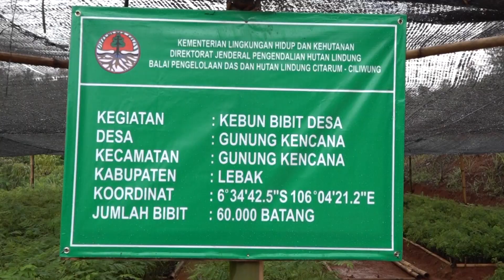Kunker Menteri LHK , Tindak Lanjut Instruksi Presiden RI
Satu unit Kebun Bibit Desa sudah ada di Banten loh, tepatnya di Kecamatan Gunung Kencana, Lebak, Banten. Kebun Bibit Desa merupakan kebun bibit yang dibangun secara swakelola oleh Balai Pengelolaan Daerah Aliran Sungai dan Hutan Lindung (BPDASHL), dengan melibatkan masyarakat melalui penyediaan berbagai jenis bibit tanaman. .

Kebun Bibit Desa ini bertujuan untuk memperbanyak tempat-tempat penyediaan bibit yang dapat dengan mudah diakses oleh masyarakat desa/kelurahan, sekaligus sebagai upaya pemberdayaan masyarakat melalui perluasan kesempatan kerja.

Presiden Joko Widodo melalui Menteri LHK  telah memerintahkan bahwa perlu menggalakan penghijauan dengan semua pihak dari hulu sampai hilir. Dengan adanya Kebun Bibit Desa, sehingga penyediaan bibit tanaman bisa tersebar sampai dengan tingkat desa/kelurahan.

Perlu diketahui, KLHK telah memiliki banyak Persemaian Permanen (PP) Bibit Pohon yang tersebar di seluruh Indonesia loh. 😊

Jadiii, bibit telah tersedia, kapan kamu siap untuk menanam pohon Sobat Hijau? 🌱🌱 🤗🌱